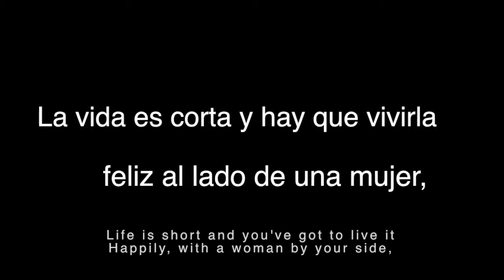La vida es corta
TangoVida
TangoLove